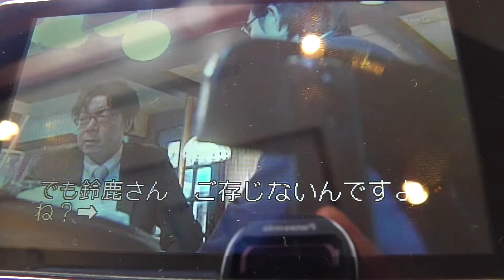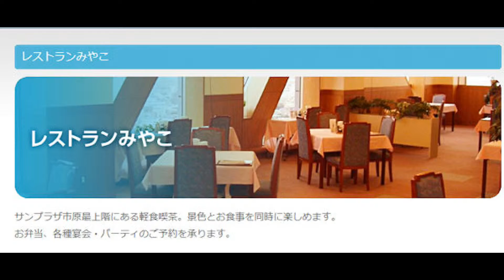高級レストラン みやこ サンプラザ市原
市原市の高級グルメ